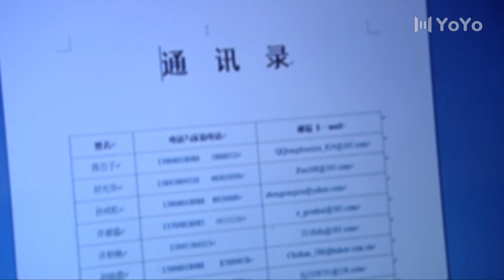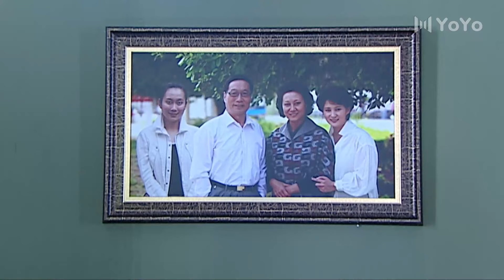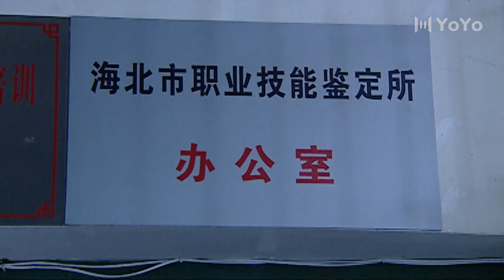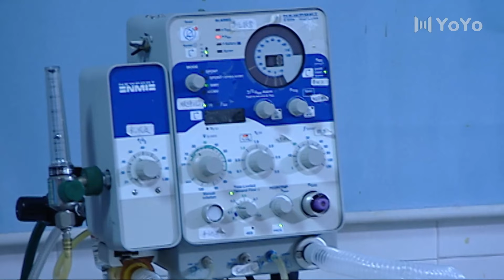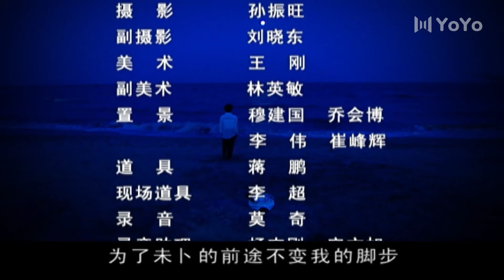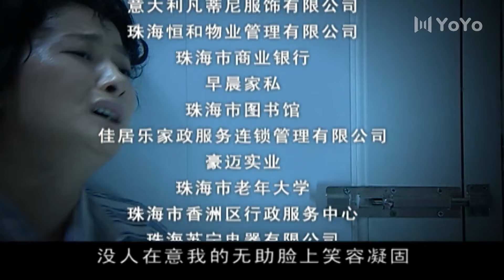【FULL】非亲姐妹 EP33 主演：高瑜、姚刚、温峥嵘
中文剧名：非亲姐妹
主演：高瑜、姚刚、温峥嵘
剧情简介：该剧讲述了两个成长在同一家庭却性格迥异的姐妹和两个打拼于同一商圈却善恶有别的至交兄弟，四人之间发生的关于爱恨情仇的故事